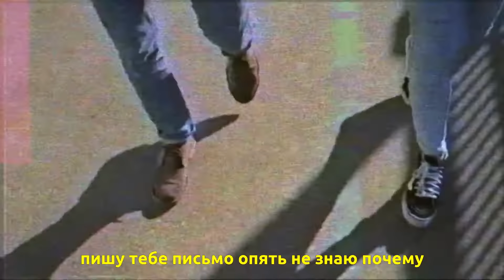ANGUISH & hxvvxn – Risuyu krovyu (Official Video)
Discord ft. PL czat + RU чат